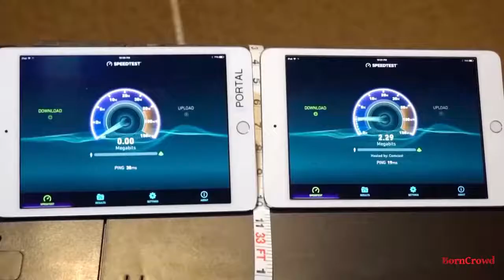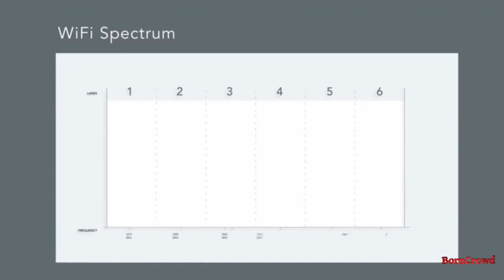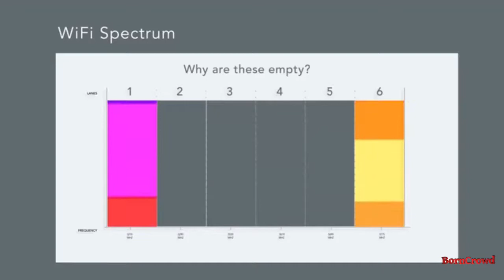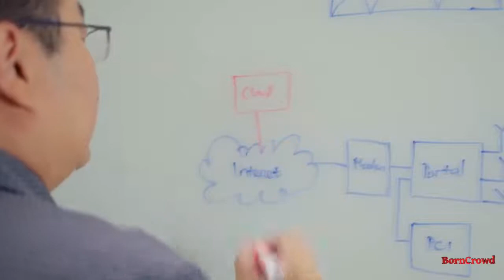NO MORE SLOW WIFI // Turbocharged WIFI // GamingRouter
Portal: Turbocharged WiFi

➡️ Crowds can slow WiFi to a crawl, but not Portal. Stream ultraHD videos without buffering and play Internet games without lagging.

Topic: The Best of Crowd funded products 🗺️
Available On:

➡️ Portal is the first and only router specifically engineered to cut through and avoid congestion, delivering consistent, high-performance WiFi with greater coverage throughout your home.

Its proprietary spectrum turbocharger technology provides access to 300% more of the radio airwaves than any other router, improving performance by as much as 300x, and range and coverage by as much as 2x in crowded settings, such as city homes and multi-unit apartments.

➡️ Spectrum Turbocharger.   Portal’s unique FCC-certified technology (FastLanes™) enables your WiFi network to operate in a special protected portion of the 5GHz radio spectrum that was originally reserved for weather radar systems.  This is a huge swathe of spectrum, about 3x wider than the spectrum conventional WiFi uses today, and it's relatively uncrowded which enables your WiFi data to speed past your neighbor's WiFi data that is stuck in congested traffic.

Key Features:

- Patented Multi-Channel Zero-Wait DFS enables exclusive use of special radar-protected channels, 3x more spectrum than conventional routers

- Powerful split-intelligence processor and innovative network self-optimization algorithms ensure consistent and reliable high-speed and wide area coverage.

- 10x state-of-the-art radios (802.11ac 5GHz, 802.11b/g/n 2.4GHz, Bluetooth Smart)

- 9x powerful, high-gain, power amplified, conformal antenna for maximum range and coverage

- 4x 10/100/1000 Mbps Ethernet Ports + 1x Gigabit WAN Port

- 2x USB 2.0 Ports

- Compatible with all IEEE 802.11 compliant devices

- Android and iOS application for smart configuration and setup

- Secure WebUI for traditional PC-based configuration and setup